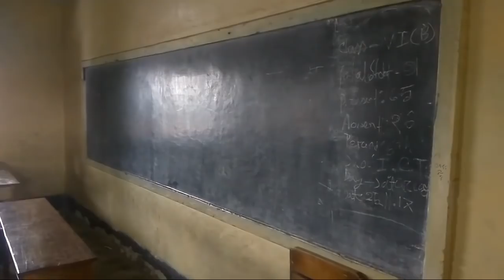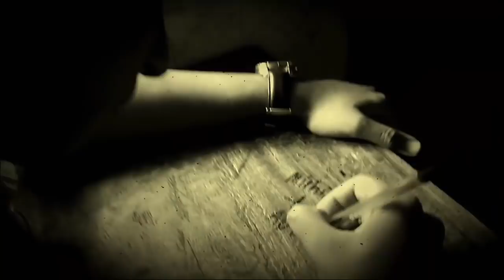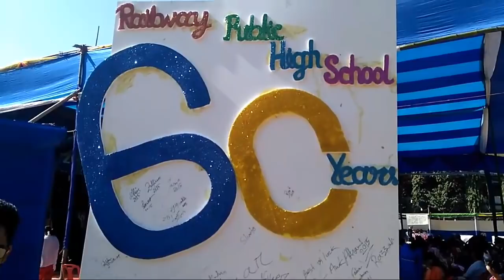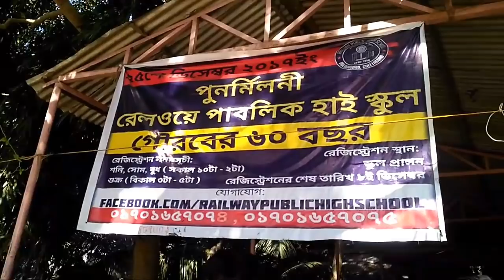ইশকুল / School / a documentary on your school life / by Omar Ahmed and ZAHIN7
this was a project of our hard work
nearly 2 months needes to finish this

specially made for Railway Public Schoolians for its Re union and 60 years celvration last 25th december 2017
but unfortunately
we couldn't show then

but as it is about school life
so every single one is connected
so enjoy the show

and subsribe to my channel